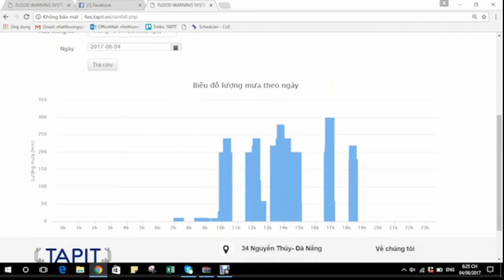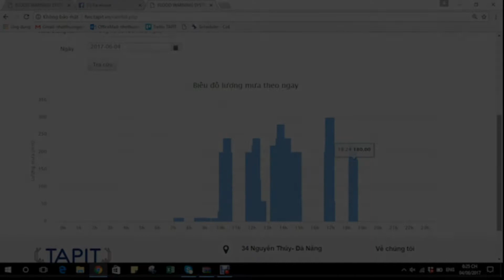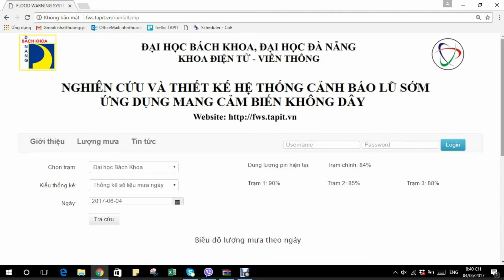Demo: Hệ thống cảnh báo lũ sớm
Mạng cảm biến không dây RF truyền điểm - điểm trên 10km.
Sử dụng năng lượng mặt trời kết hợp pin dự trữ.
Cảm biến đo mưa dạng chao lật.
Đang tiếp tục nghiên cứu và hoàn thiện!